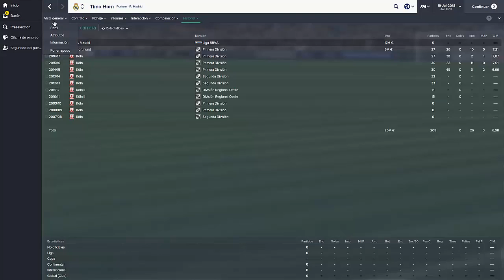TIMO HORN // FM15 // El nuevo Manuel Neuer